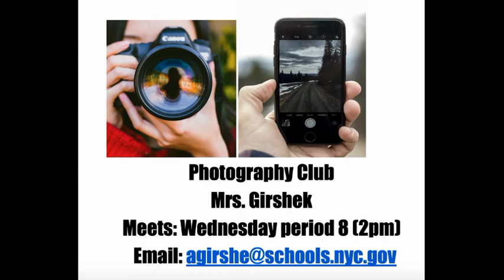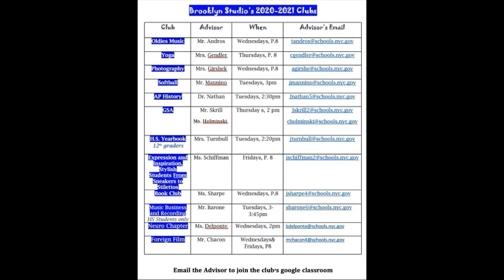The Many Clubs Of Brooklyn Studio